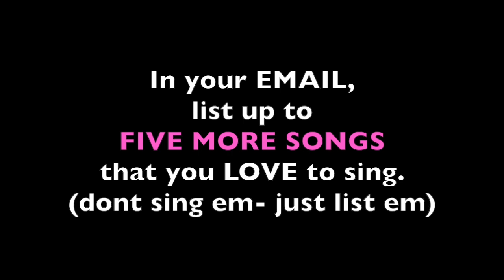AUDITIONS- 37 Miles From Broadway: PCI Fall Musical 2018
AUDITIONS:
Submit video by August 31st​
REHARSALS:
Wednesdays:7-9PM

SHOWS:
Friday November 16- 7PM
Saturday November 17- 7PM
Sunday November 18- 3 and 6 PM

1- Video yourself singing ANY Broadway song you know well and LOVE. Then... UPLOAD VIDEO to Youtube or Vimeo
2- Email by AUGUST 31 with: Name, age and school, VIDEO LINK, a list of UP TO 5 more songs you love
3- Acceptance contracts will be sent out by September 1st- contracts and payments are due September 5th.
    Participation fee is $395
4- Cast list will be emailed by September 6th
5- First rehearsal Wednesday September 12, 7-9PM